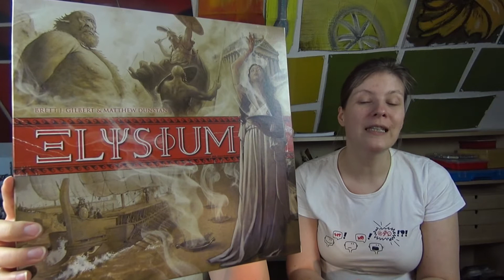Draw For Initiative - Elysium